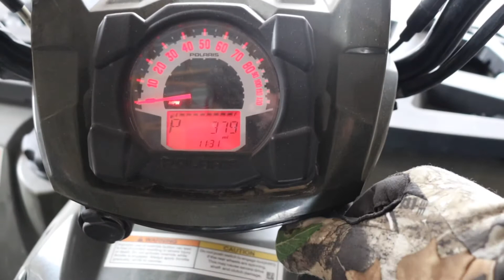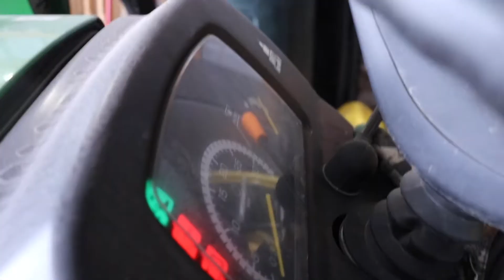Dead ATV Battery at Woodward Acres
A huge winter storm is predicted to hit Iowa and I waited until the last minute to get our snow removal equipment moved to the house garage and ensure everything works. In this video, I show you first hand if it could go wrong it did. A simple 5-minute task takes over an hour.
First, we realize the Polaris Sportsman 550 EFI has a dead battery and then we learn I lost my jumper cables.

Please enjoy and have a laugh as things go wrong and learn from our mistakes because we make plenty of them.

I can't be the only one who has days like this.
Thanks - Shawn